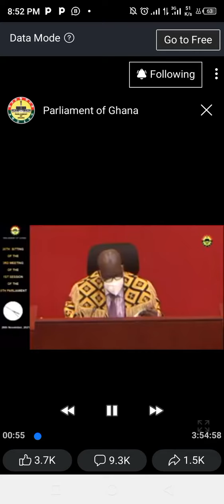BUDGET APPROVAL 2022